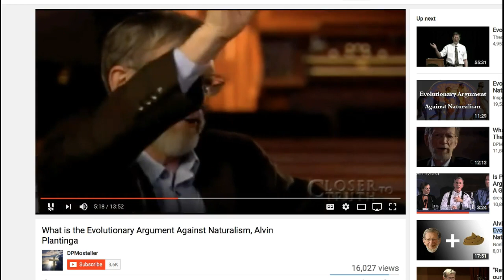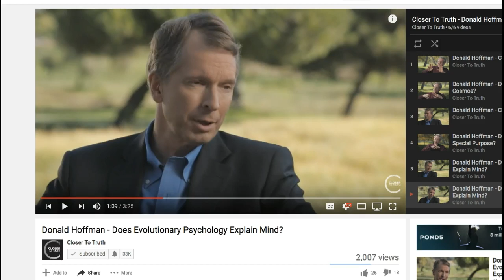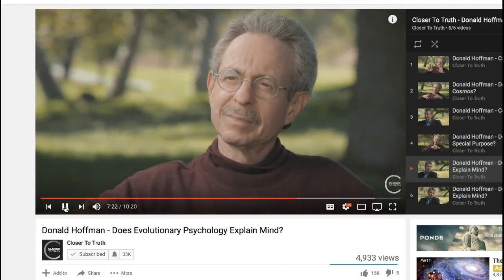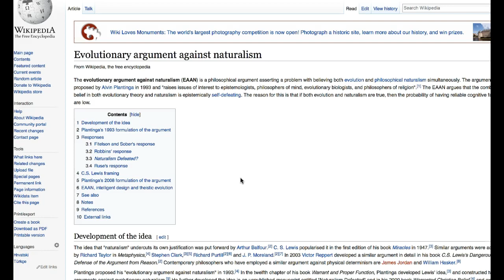Alvin Plantinga. EAAN. Argument CONFIRMED by Experimental Data.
Alvin Plantingas Evolutionary Argument Against Naturalism argument is supported by experimental data.